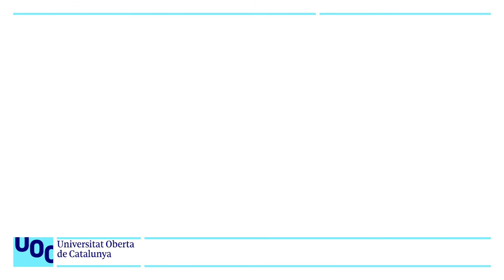Noves tendències en l'àmbit de la informació i la documentació_Manuel Terrádez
Manuel Terrádez. La mineria de dades en l’àmbit de la gestió de la informació.
17 de novembre de 2016